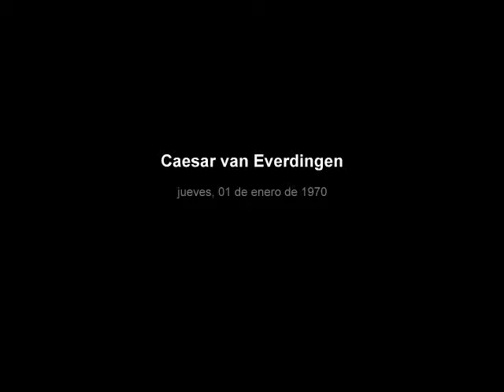Caesar van Everdingen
Caesar van Everdingen, nacido en Alkmaar, era hijo de un notario y procurador de la ciudad. De su formación como pintor no existen noticias, aunque se aprecian en su pintura fuertes influjos de la escuela de Utrecht, que hacen suponer que pudo formarse en esta ciudad, hipótesis que se apoya también en el hecho de que el aprendizaje de su hermano, el pintor de paisajes Allart van Everdingen, sí está documentado en Utrecht. En 1636 está inscrito en el gremio de San Lucas de Alkmaar. De los años siguientes se conserva un gran número de pinturas sin firmar, siendo su primera obra conocida, fechada y firmada, Oficiales de la Guardia Cívica de Orange de Alkmaar (Alkmaar, Stedelijk Museum), de 1641. Desde esta fecha y hasta 1643, Van Everdingen trabajó en Amersfoort, donde, bajo la supervisión del pintor y arquitecto Jacob van Campen, se ocupó de la decoración de los paneles del órgano de Grote Kerk de Alkmaar. En 1646 contrajo matrimonio con Helena van Oosthoorn, en Heiloo, y dos años más tarde trasladó su residencia a la ciudad de Haarlem. A finales de la década de 1640 recibió, gracias a Van Campen, el encargo de realizar dos grandes pinturas para la Oranjezaal del Huis ten Bosch, la residencia real cercana a La Haya, para la que ejecutó La alegoría del nacimiento de Federico Enrique y Las cuatro musas con Pegaso, ambas in situ. La etapa de Haarlem está considerada la más creativa de su carrera, en la que, favorecido por el clima artístico de la ciudad, ejecutó sus obras más originales e interesantes, entre las que destacanEl conde Guillermo II confiriendo los fueros (Leiden, Rijnlandshuis), realizada en colaboración con Pieter Post, y Júpiter y Calisto (Estocolmo, Nationalmuseum). Junto con Salomon de Bray y Pieter de Grebber, Van Everdingen es una de las figuras más destacadas de los llamados «Academicistas de Haarlem»

Entre. 1655 y 1656 fue nombrado decano del gremio de San Lucas de Haarlem, y un año más tarde regresó a Alkmaar, donde residió los últimos años de su vida. Se conocen muy pocas obras de este último periodo